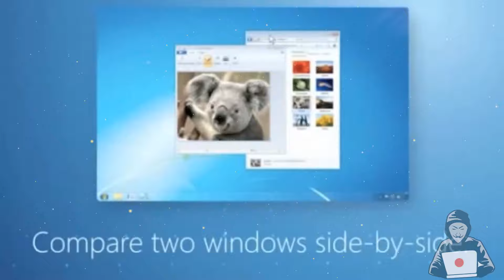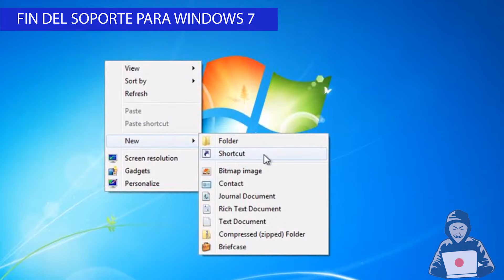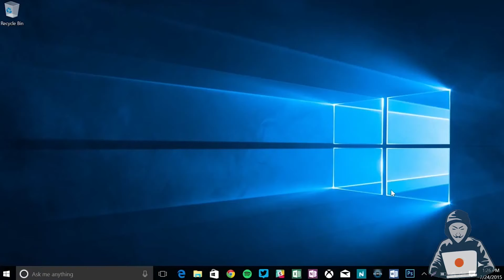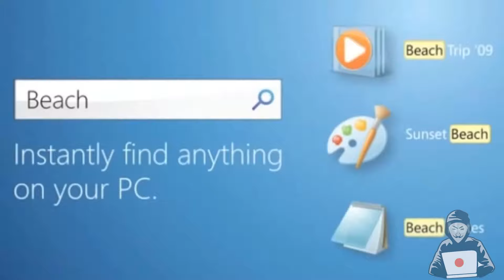Razones para MIGRAR de WINDOWS 7 a WINDOWS 10 / FIN del JUEGO😔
✅ Windows 7 vs windows 10? cuales son las razones para migrar ahora mismo de un sistema a otro.

Lα cσpiα dε εstε vidεσ,
sεяα dεnunciαdα.